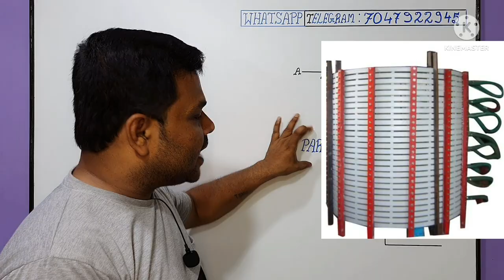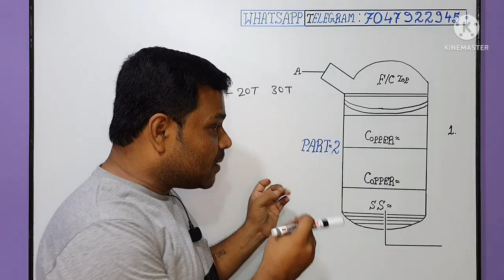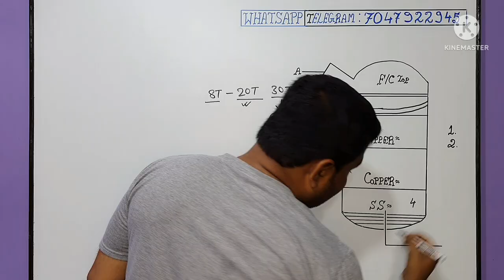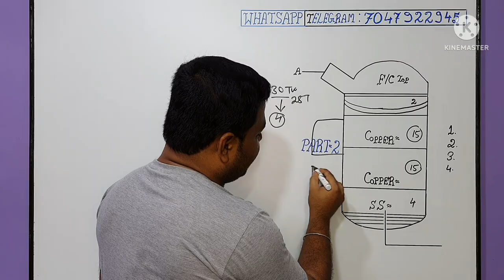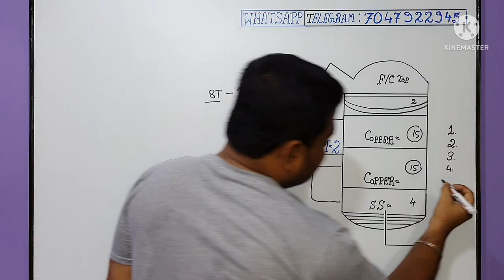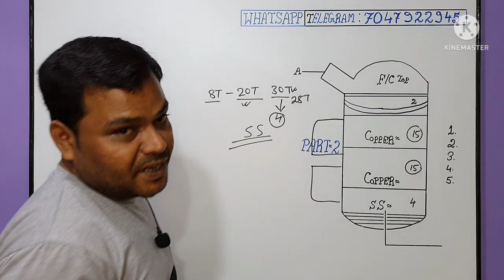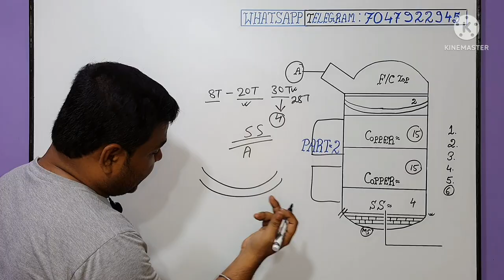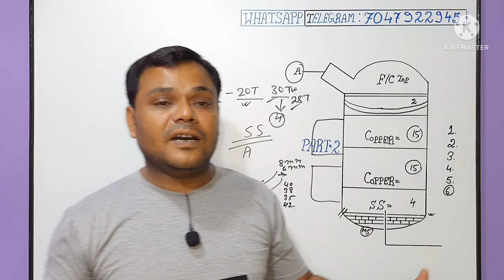Induction Furnace Coil Full Detail Explain in Hindi || Copper and SS Coil का काम क्या है ?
about this video :
Dosto Aaj ki is video me Maine Aapko Induction Furnace Coil Repair and Electrical Machanical Interview Questions and Answer Explain full details is ke bare me baat ki hai ummeed hai aapko ye video bhuat pasand aayega Thanks you so much.

Phone Call : 11AM to 5PM